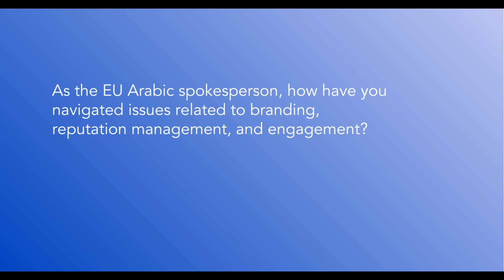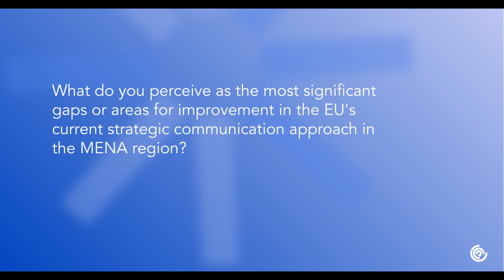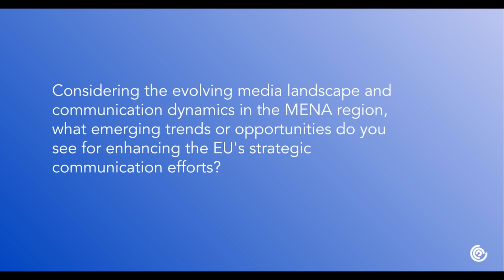Interview with Luis Miguel Bueno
In this interview at the EuroMeSCo 2024 Annual Conference, Luis Miguel Bueno, the EU Spokesperson for the MENA region, dives into the complexities of managing the European Union's communication towards the MENA region.

Learn how he tackles the unique challenges of strategic communication, from explaining the EU’s intricate structure to connecting with the region’s vibrant youth.